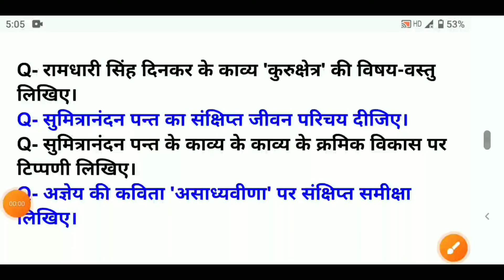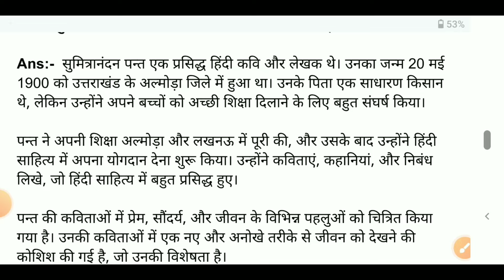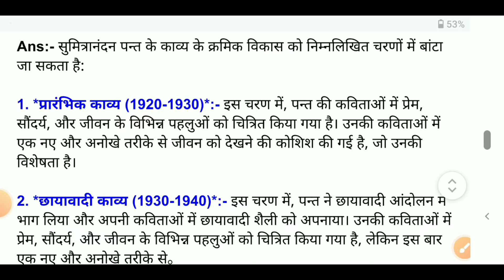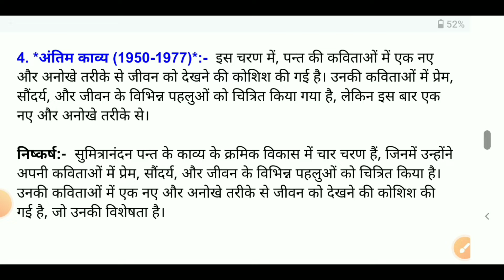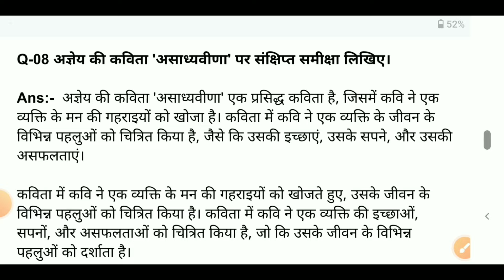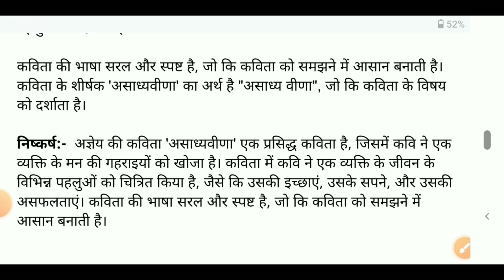सुमित्रानंदन पन्त का संक्षिप्त जीवन परिचय दीजिए | सुमित्रानंदन पन्त के काव्य के काव्य | असाध्यवीणा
रामधारी सिंह दिनकर की काव्यगत विशेषता
अज्ञेय की कविता
अज्ञेय की कविता 'असाध्यवीणा'
रामधारी सिंह दिनकर
रामधारी सिंह दिनकर की कविताएं
रामधारी सिंह दिनकर का जीवन परिचय
रामधारी सिंह दिनकर
रामधारी सिंह दिनकर की रश्मिरथी
रामधारी सिंह दिनकर का साहित्यिक परिचय
रामधारी सिंह दिनकर का जीवन परिचय class 12
रामधारी सिंह दिनकर की कविता कुरुक्षेत्र
रामधारी सिंह दिनकर की कविता
रामधारी सिंह दिनकर की रचना है
रामधारी सिंह दिनकर जीवन परिचय
सुमित्रानंदन पन्त
सुमित्रानंदन पंत का जीवन परिचय
सुमित्रानंदन पंत का साहित्यिक परिचय
सुमित्रानंदन पंत
सुमित्रानंदन पंत की कविता
सुमित्रानंदन पंत का जीवन परिचय कक्षा 12
सुमित्रानंदन पंत की काव्यगत विशेषताएं
सुमित्रानंदन पंत की रचनाएं
सुमित्रानंदन पंत का साहित्यिक परिचय class 12
सुमित्रानंदन पंत का जीवन परिचय class 10
सुमित्रानंदन पंत का प्रकृति चित्रण
सुमित्रानंदन पन्त के काव्य
सुमित्रानंदन पंत कवि परिचय
सुमित्रानंदन पंत की व्याख्या
सुमित्रानंदन पंत की रचना